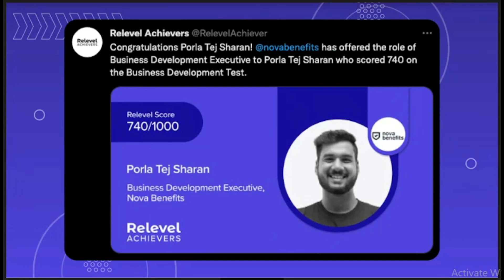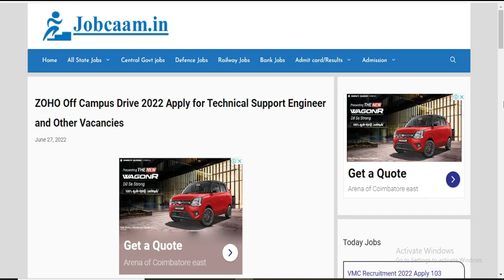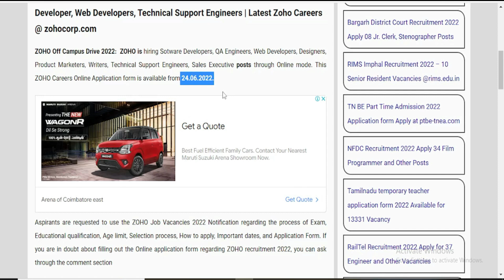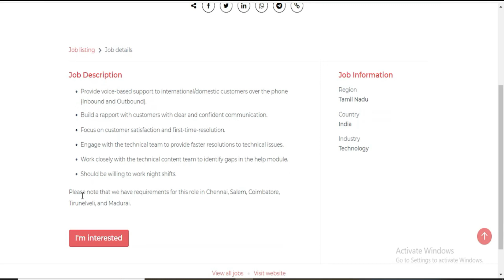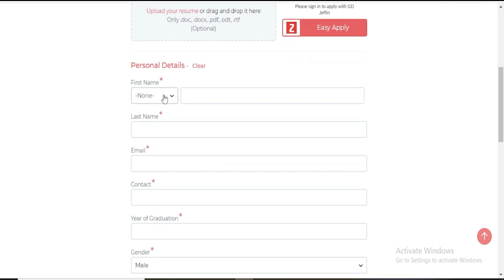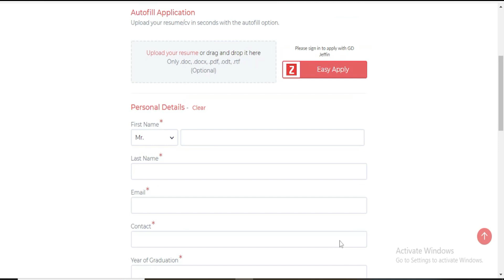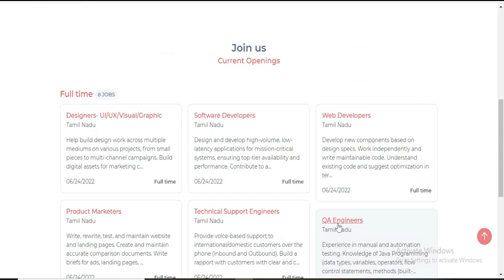ZOHO RECRUITMENT 2022 - Any டிகிரி இருந்தால் போதும் நல்ல சம்பளம் நல்ல வேலை